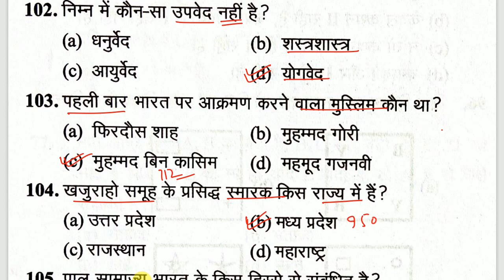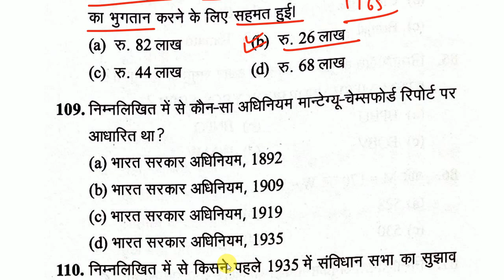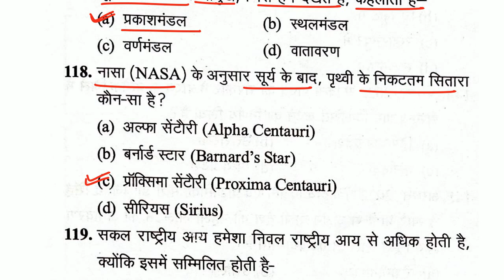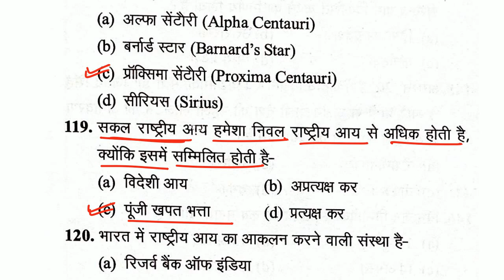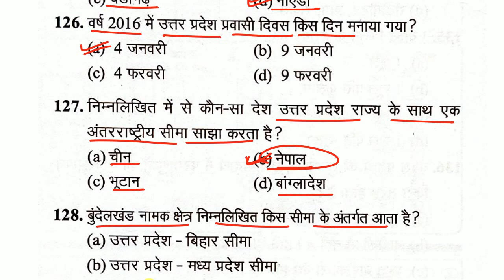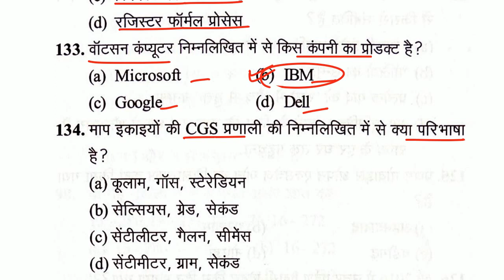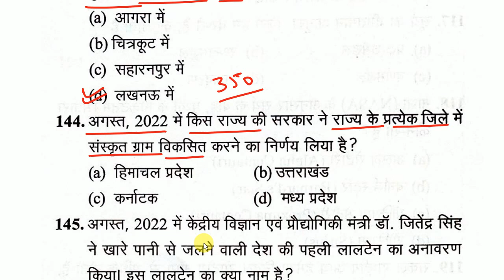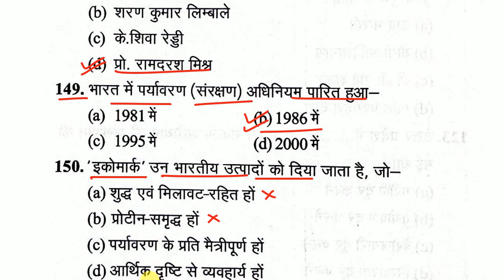UPSSSC VDO GS Practice Set | UPSSSC Van Daroga GS Practice Set | UPSSSC Junior Assistant GS Set -7